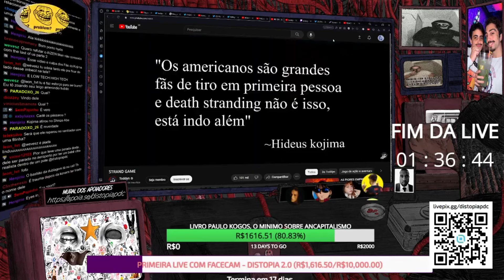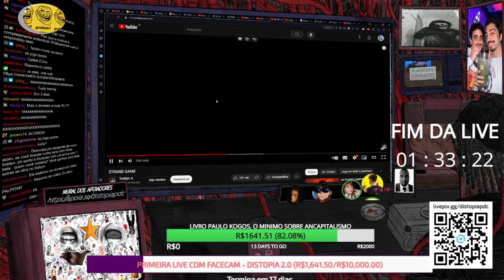TH E AIZEN REAGINDO AO TODDYN DETONANDO O KOJIMA!!!